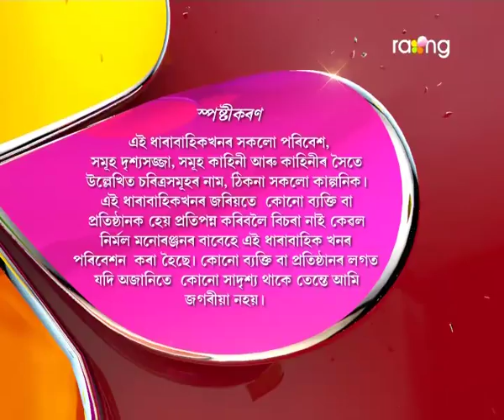Oi Khapla - ঐ খাপলা | 26th Spt 2017 | Full Episode | No 673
গেষ্টিকে ভাও ল'ব গাঁওত হ'ব লগা ভাওনাত। কিন্তু মণ্ডলে বাৰু কি ভাও দিছে গেষ্টিকক?